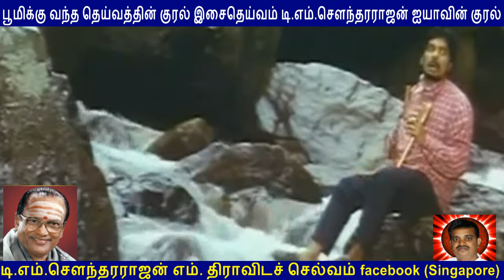T M Soundararajan Legend AGE 85 LAST SONG 2007 FILM Dr NIRANJAN SOORIYAA